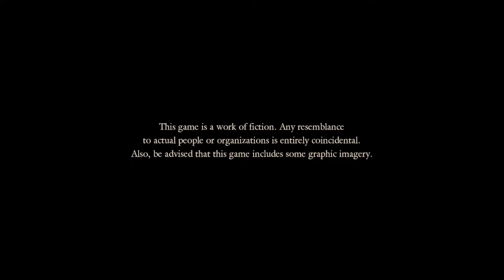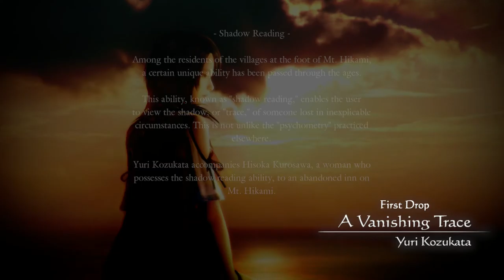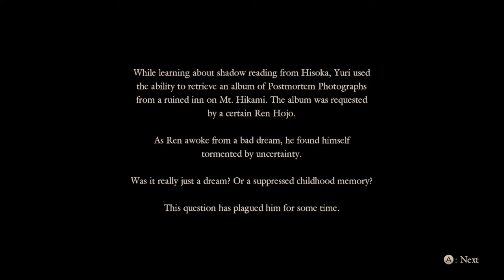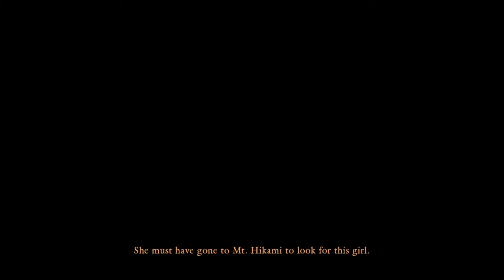Fatal Frame/Project Zero Maiden Of Black Water